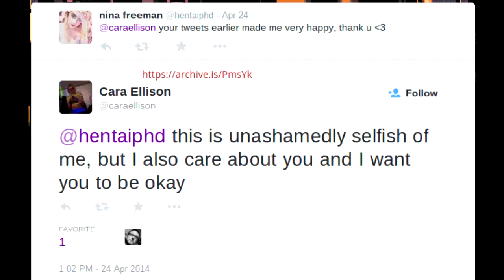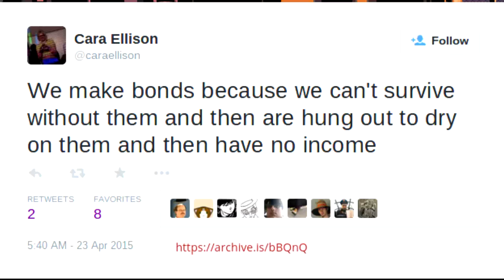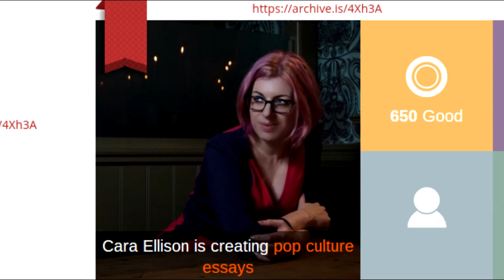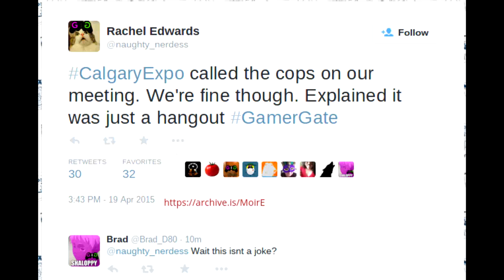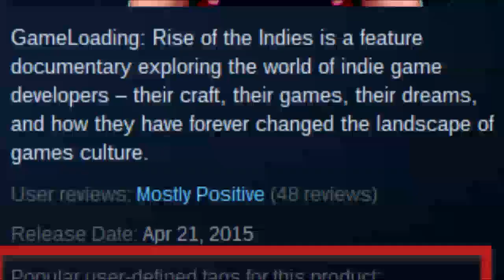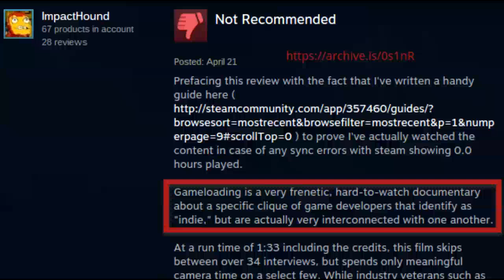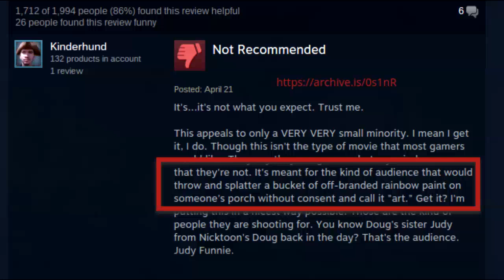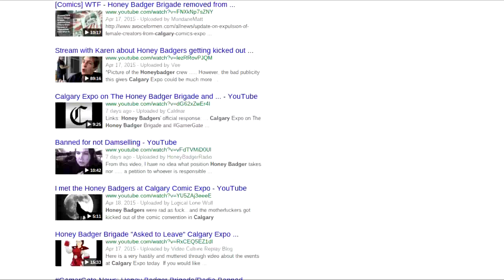RECAP: GamerGate weekly summary April 18th-24th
A summary of some of the major happenings this week from the GamerGate consumer revolt and related controversies. Covers MORE Cara Ellison's COIs, the end of her column, Chris Priestman's COI, the cops being called on HBB, and the reaction to GameLoading: Rise of the Indies.